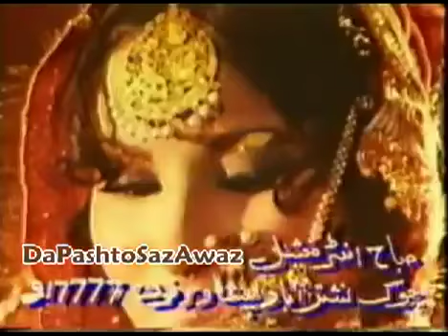shrang me da gungro de